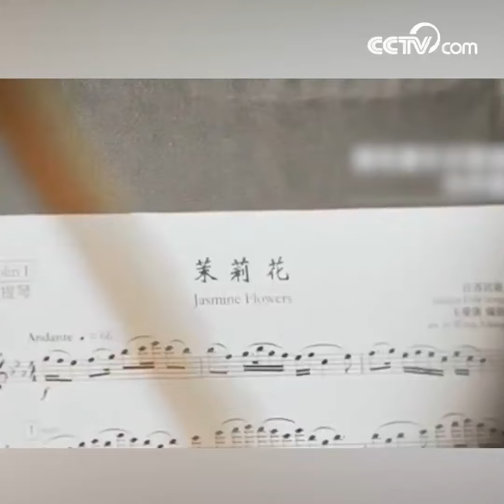Les musiciens de l’Orchestre philharmonique tchèque expriment leur solidarité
Les musiciens de l’Orchestre philharmonique tchèque exécutent la musique traditionnelle chinoise intitulée « Fleurs de jasmin » pour encourager la ville de Wuhan dans la lutte contre le COVID-19 et présenter leurs vœux au peuple chinois.